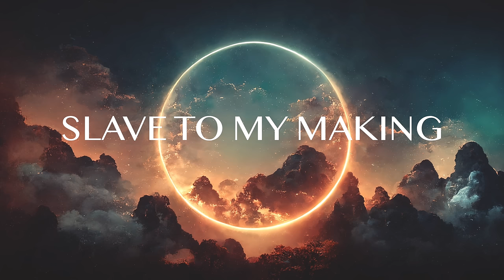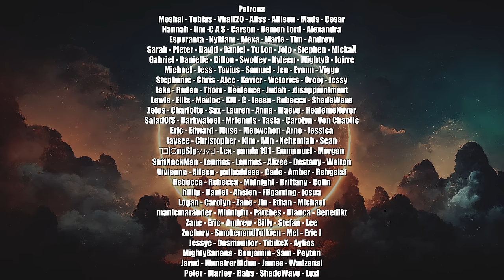Nathan Wagner - Sins of our Fathers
All Instruments performed by Nathan Wagner

Photo licensed by ShutterStock

Lyrics:
Clean our slates
Dear hero in the sky
Blood red Stains
Forefathers left behind

Of the hurt they’d breathe to life
Rid my heart
Of this impartation
Generation tie

The virus entered in my ancestors
Trauma passes on to successors
Trying to make me into my oppressor
The one I hate the most comes in tremors
Take all this dying flesh stop it spreading
Ghost of regret won’t stop manifesting
Lineage tainted slave to my making
Only you can save me